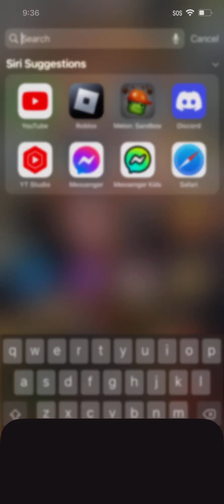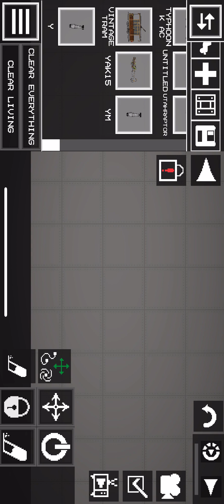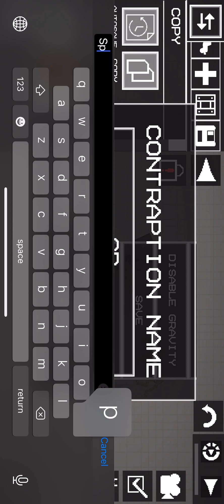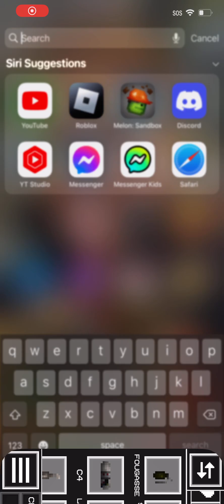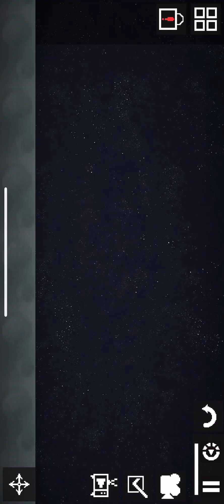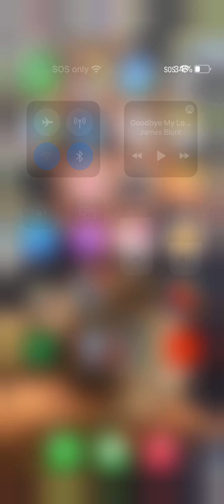The Skibidi toilets came to the melon paradise